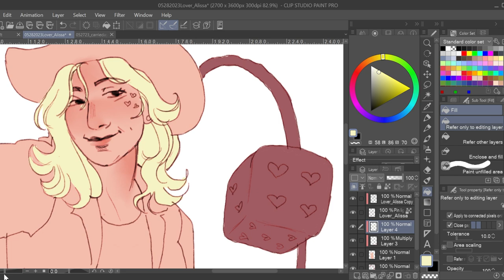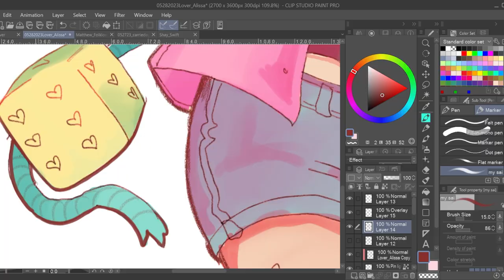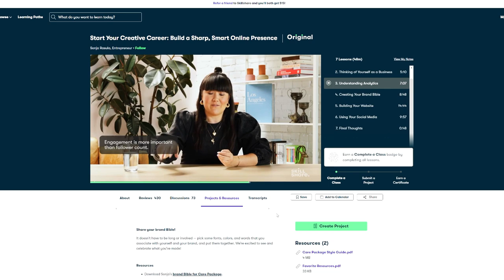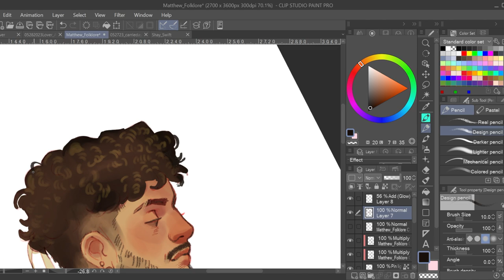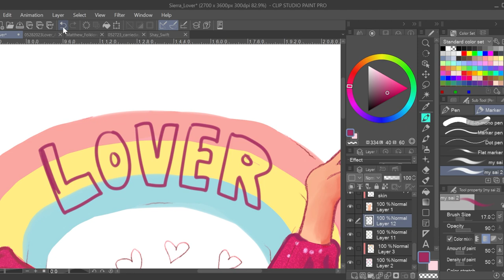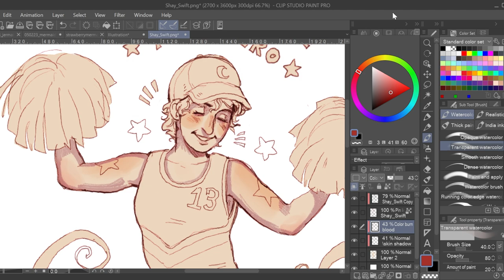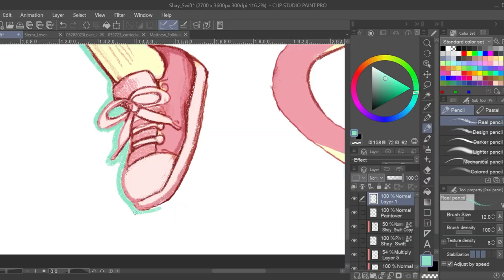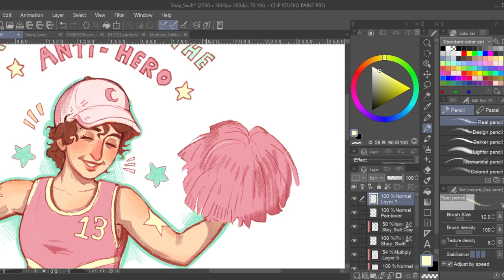drawing taylor swift eras tour outfits ✿ digital art draw with me!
In this video I draw various Taylor Swift Era’s tour Outfits of my friends, and some of my favorite creators here on YouTube. I had so much fun drawing the outfits and putting my own twist on them while practicing my digital art skills. I hope this inspires you guys to draw your own outfits or things inspired by music and have a lot of fun with the process. I definitely want to my improve my drawing and painting skills this year and these pieces were a big milestone and a great undertaking. I'm not completely content with how they turned out but I'm proud of myself for setting out a project and carrying it out, and I hope it inspires you to do the same!

Equipment
Microphone: iPhone 13 Pro
Screen Recorder: OBS
Tablet: Huion Kamvas Pro 16
Painting Software: Clip Studio Paint